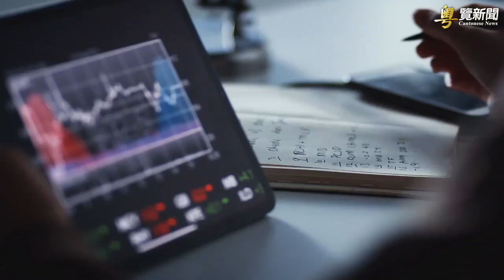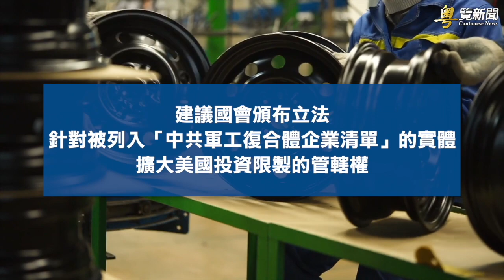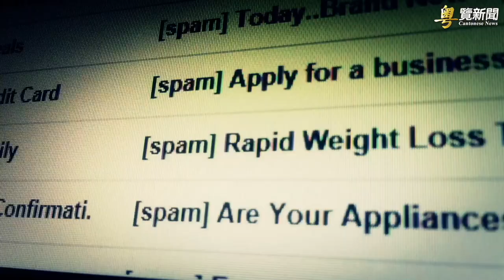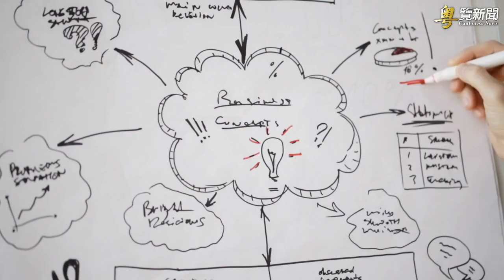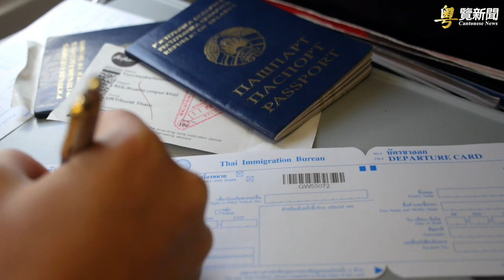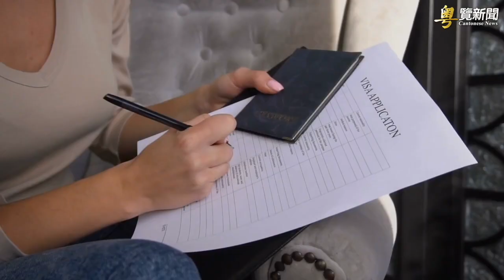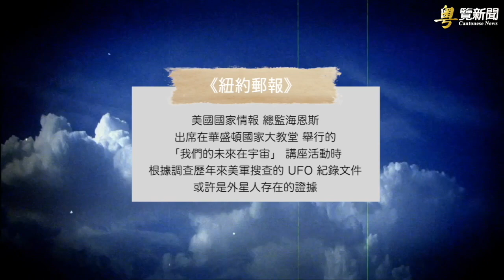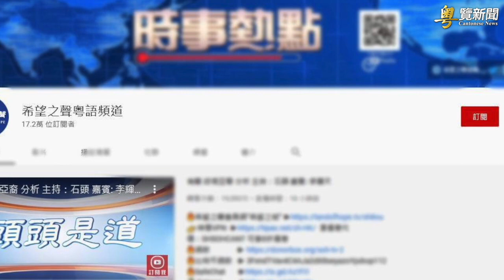美USCC發布年度報告 向國會提反製中共建議；拜登與哈裏斯嚴重失和？美媒再爆猛料：白宮想換副總統【希望之聲粵語-粵覽新聞-2021/11/18】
美USCC發布年度報告 向國會提反製中共建議;
拜登與哈裏斯嚴重失和？美媒再爆猛料：白宮想換副總統
民主黨淡化法案巨額支出  耶倫再發債務上限警告
拜習會談後 中美結束4年媒體戰 互放寬限製
美國5G頻段競標 近219億美元標出
情報總監爆：美軍UFO文件證實外星人存在